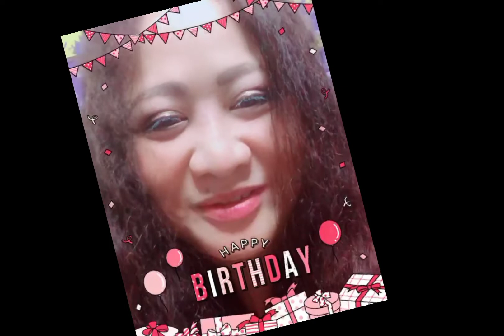Happy Birthday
greetings